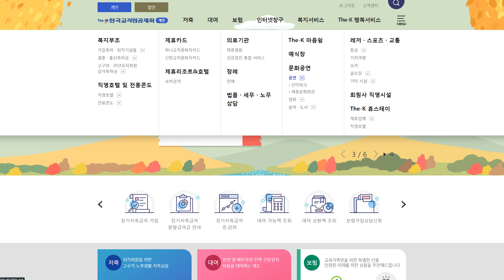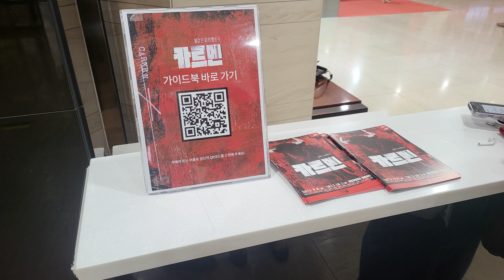명작 연극 카르멘을 할인가로! 공제회 세종문화회관 할인 혜택 [The-K 크리에이터]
연극에 관심 있는 회원님이라면
누구나 알 만한 명작 카르멘!

공제회 세종문화회관 할인 혜택을 받으면
명작 공연을 할인가로 만날 수 있다고요?

문화생활이 풍성해지는
공제회의 마법을 경험해 보세요 :)

이 영상은 The-K 크리에이터 박준열 선생님이 제작했습니다.